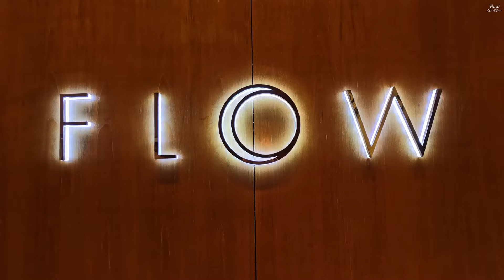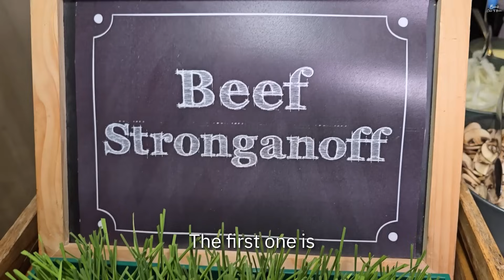บุฟเฟ่ต์ซีฟู้ด Flow @ Millennium Hilton | รีวิว บุฟเฟ่ต์ #237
Flow @ Millennium Hilton

บุฟเฟ่ต์คืนวันศุกร์ & เสาร์
ราคาพิเศษ 1,390 บาทเน็ท
ลดจากปกติ 1,799 บาท
รวมเครื่องดื่ม น้ำเปล่า น้ำอัดลม ชา กาแฟ

ทุกวันศุกร์และเสาร์
เวลา 6 pm - 10 pm

Hooray! Membership has been activated on my channels.